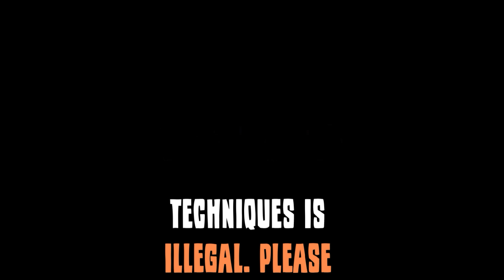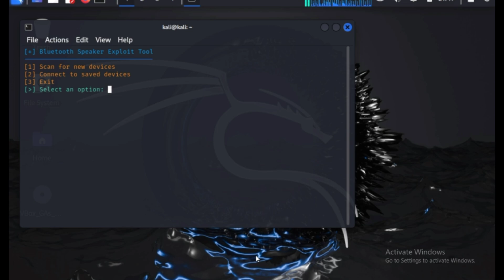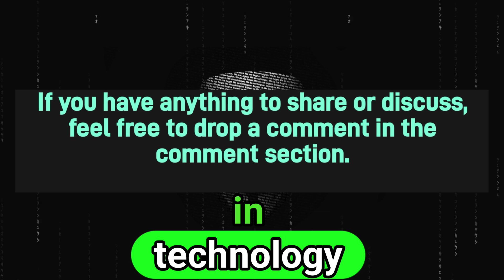How Cybercriminals Hijack Bluetooth Speakers – Protect Yours Now!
✨✨Hacking Bluetooth Speakers with Simple Tricks!✨✨

Want to hack a Bluetooth MP3 speaker and gain deeper insight into wireless security? This tutorial will guide you through every step of Bluetooth speaker hacking, from exploiting vulnerabilities to using the most popular ethical hacking tools. Learn how to use Kali Linux, Parrot OS, and BackBox for Bluetooth penetration testing, and discover how to uncover hidden Bluetooth flaws in IoT devices. Whether you're interested in cracking Bluetooth security or exploring IoT device vulnerabilities, this video has everything you need.

We’ll demonstrate real-world hacks on Bluetooth MP3 speakers and other smart devices, showing you how to test for weaknesses in Bluetooth protocols, bypass security measures, and perform ethical hacking tasks. This is your go-to guide to hacking Bluetooth technology like a pro!